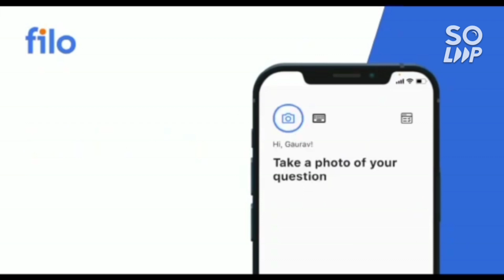AEEE 2022 phase 1 Review 🔥 | Day 2 Complete analysis | Better rank at less marks